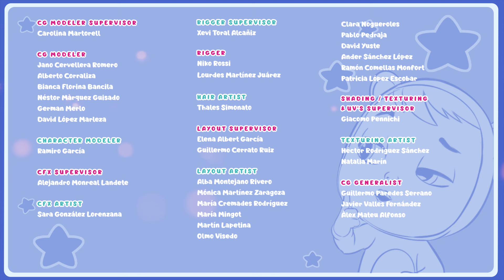La CHANSON de l’ÉTÉ 🎶🏖 TUTTI FRUTTI 🍉🍌 CRY BABIES 💧 MAGIC TEARS 💕 DESSIN ANIMÉ en FRANÇAIS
✨ Nouveaux épisode! ✨ des 👶 Cry Babies Magic Tears 💧

🎶 Les bébés Tutti Frutti et les bébés Fantasy célèbrent la fête de la moisson. Les bébés Fantasy chantent une chanson que tous les Cry Babies Magic Tears adorent, mais les bébés Tutti Frutti n'arrivent plus à la faire sortir de leur tête et ... ils n'arrivent plus se concentrer et ne récoltent pas les fruits ! Les Cry Babies parviendront-ils à redevenir normaux et récolter les fruits de la baie de Tutti Frutti ? 🎶